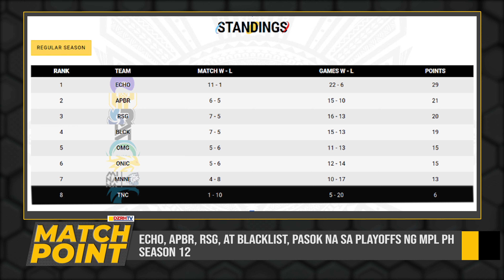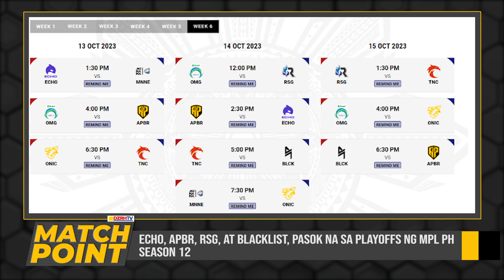Echo, APBR, RSG, at Blacklist, pasok na sa playoffs ng MPL PH S12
MATCH POINT

• Manny Pacquiao, isinasapormal na ang pagsali sa 2024 Paris Olympics